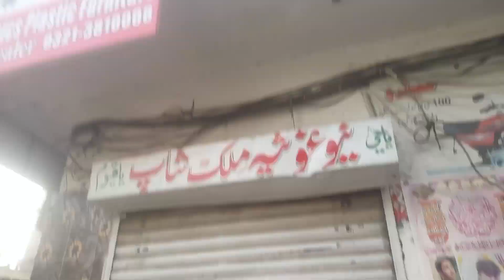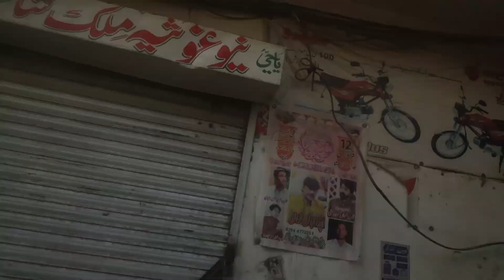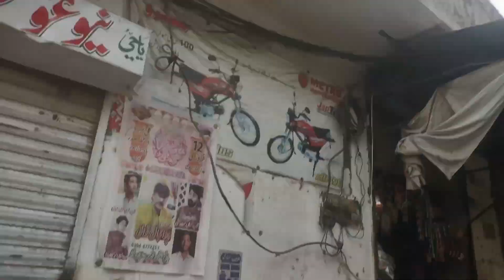Bazi Ki Final Update | Khokhar Pigeons Club | Pola G Pigeon Club | Hashim Mahmood Pigeons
Pola G Pigeons Club bazi Ki Final Update Kya bna Aoni Kabootqr bazi Ka besakh 2024 Khokhar Pigeons Club Hashim Mahmood Pigeons Ustad Billa Pigeons Club Vs Pigeons Online New Video.

Pola G Pigeon Club
Hashim Mahmood Pigeons
Khokhar Pigeons Club
Pigeons Online
Ustad Billa Vs khokhar